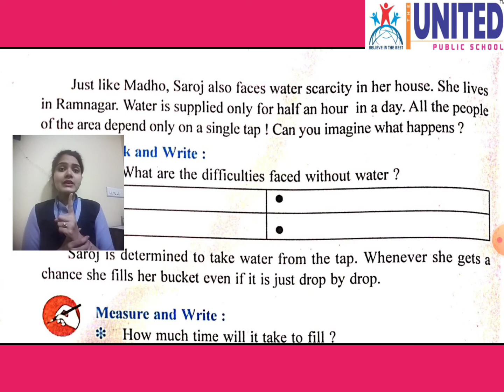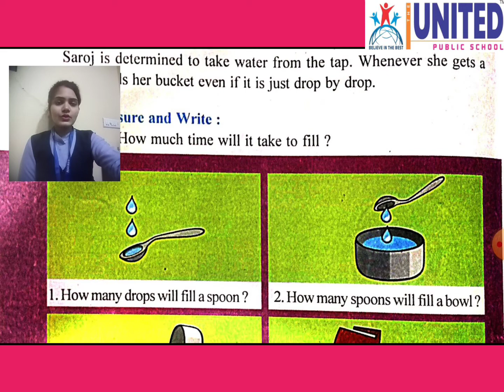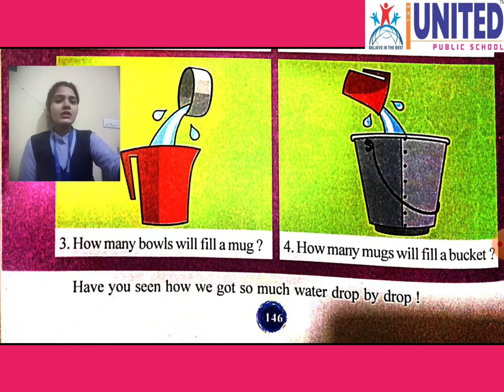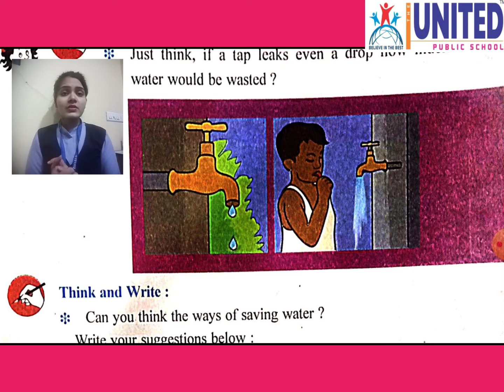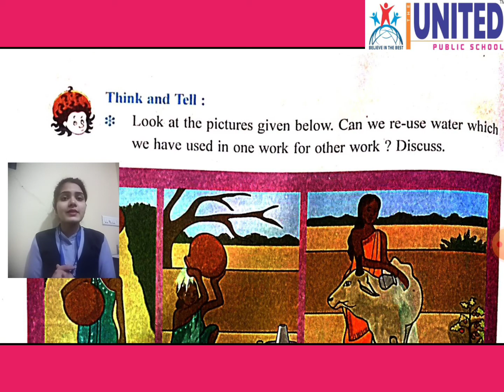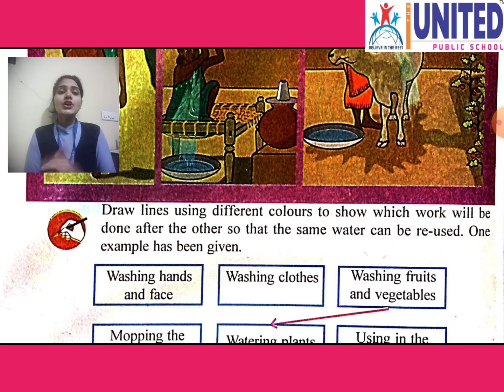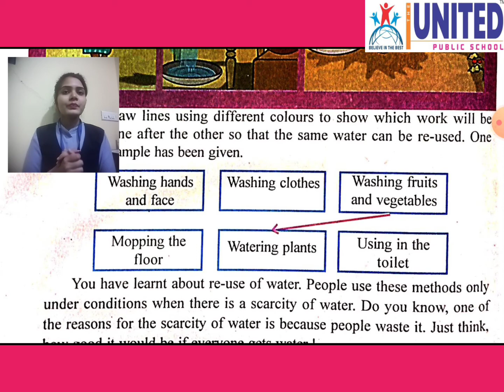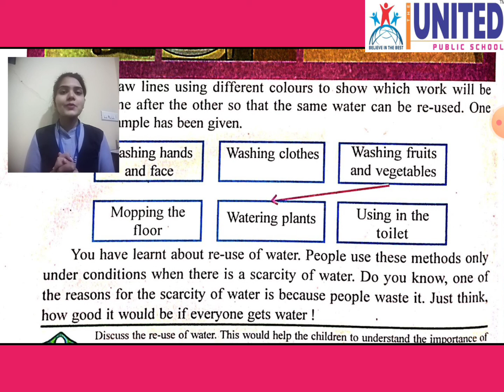THE UNITED PUBLIC SCHOOL Std-3-EVS-Lesson-21-Let's Save Water (Part-2)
Let's Save Water